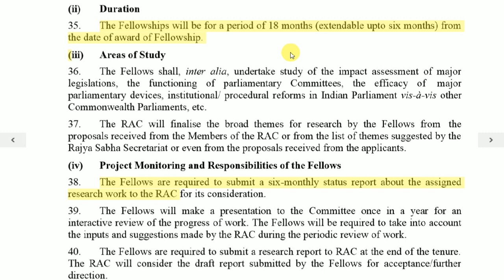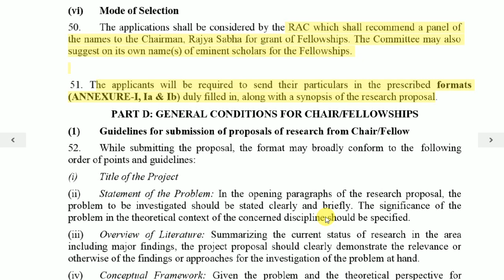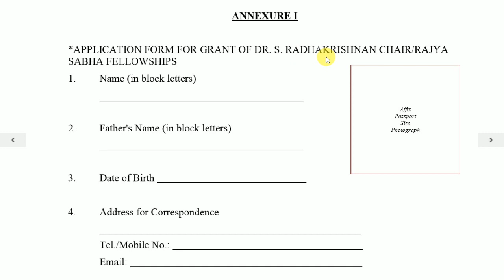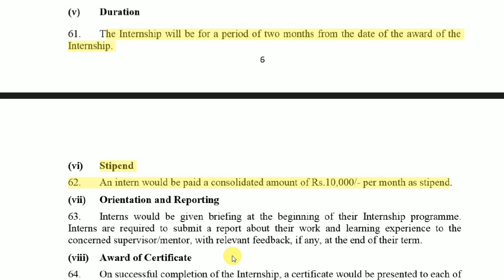Rajya Sabha Recruitment 2021 | Fellowship | No Application Fees | Apply Online